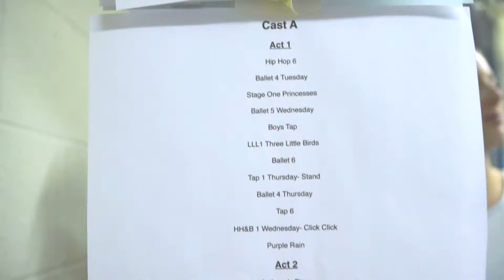Stage One Spring Recital 2014 - Intro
Stage One Dance Studio's Spring Recital was performed on April 25, 26 and May 1-4, 2014. Song is "Divine Thing" by The Soup Dragons and is not owned by LemonDrop Productions.